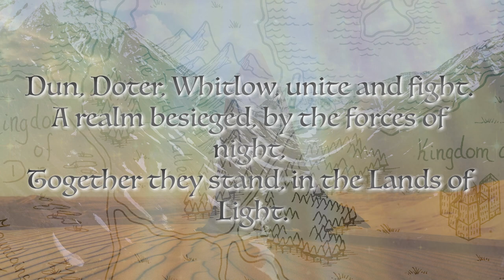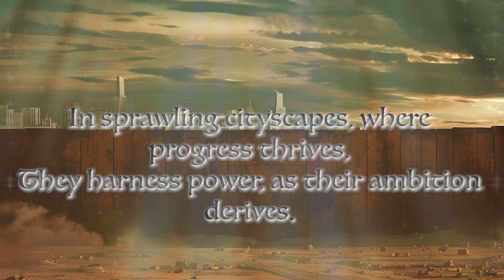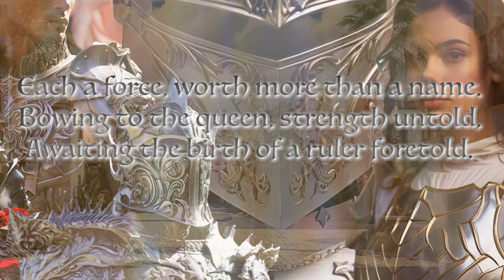World Without End Lyrical Trailer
World Without End is a new and fresh Fantasy/Sci-Fi world. Full of diverse landscapes and interesting, unique civilizations that strive to exist in a world of both ancient kingdoms and futuristic cities. Technological wonders built decades ago, and mystical creations that live and breathe together in this ever-evolving world of adventure and terror.

Three Kingdoms of Light, born into an endless plain of complete darkness. These lands are but a single blot of light, illuminated by the rays above. Darkness continues its never ending assault on
all sides. The armies of The Three Kingdoms hold fast. They aid
each other in this age of so called peace.

Worldwithoutendlore.substack.com